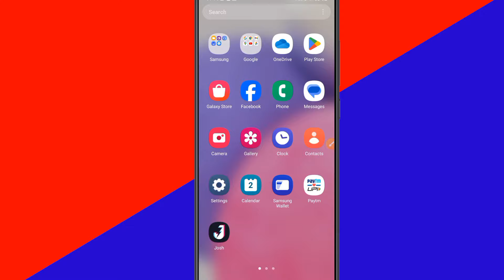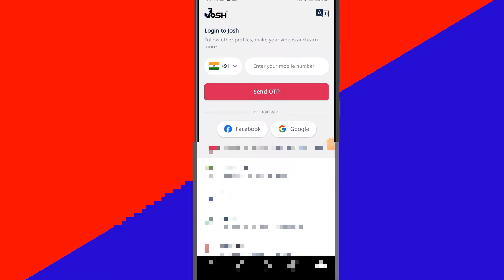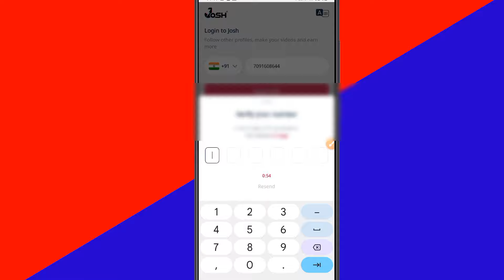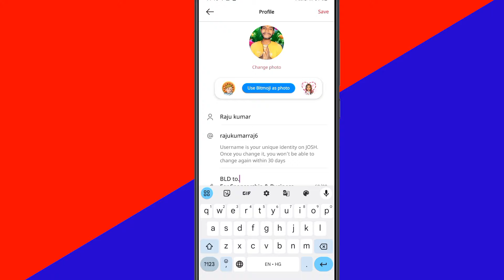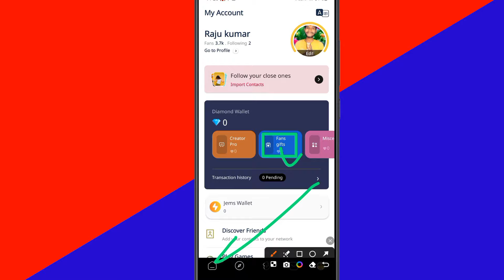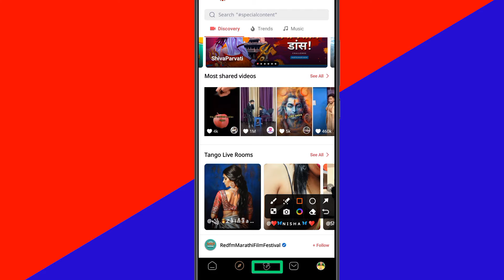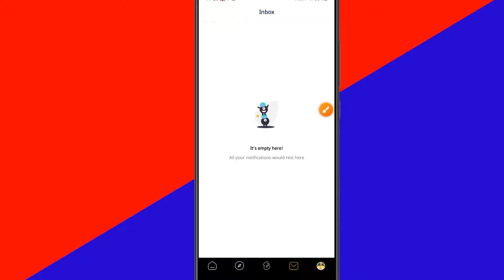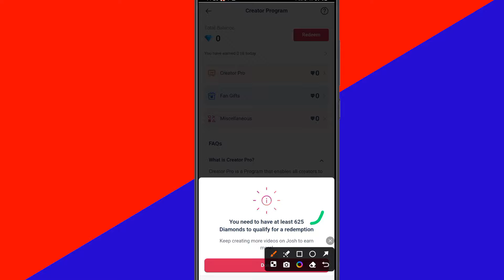Josh App Se Paise Kaise Kamaye | How To Earn Money From Josh App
josh app se paise kaise nikale
josh app se paise withdrawal kaise kare
josh app se paise kaise kamaye new update
josh app se paise kaise kamaye 2023
josh app se paise kaise kamate hain